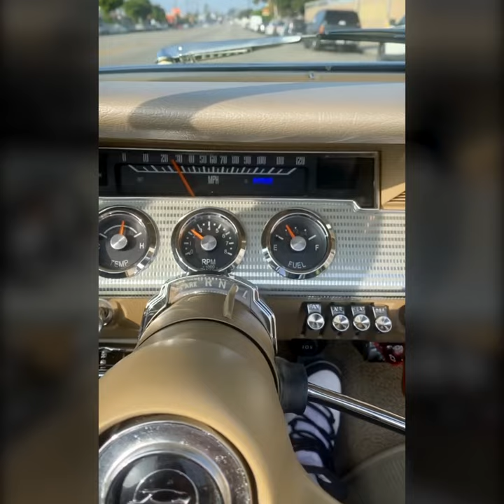3 Funk lowrider songs | Oldies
00:00 Lover Of My Dream - Yvonne Gage
05:28 Doo Wa Ditty (Blow That Thing) - Zapp & Roger
09:11 Garden of Eve - Yvonne Gage

(BONUS) 12:44 Cruel Summer - Bananarama

Escucha mi playlist con más de estas rolitas oldies: ⤵️⤵️